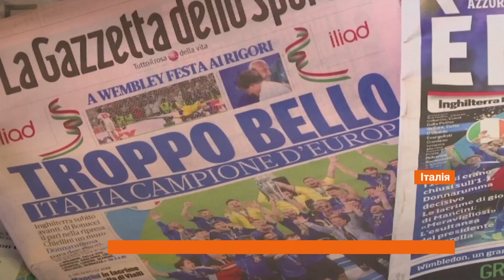Факти ICTV. Спорт 18:45 (12.07.2021)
Найактуальніші спортивні події 12 липня: збірна Італії стала чемпіоном Європи з футболу; Леонардо Бонуччі своїм виходом на поле увійшов в історію, побивши рекорд Буффона за кількістю матчів за Італію на чемпіонатах Європи.